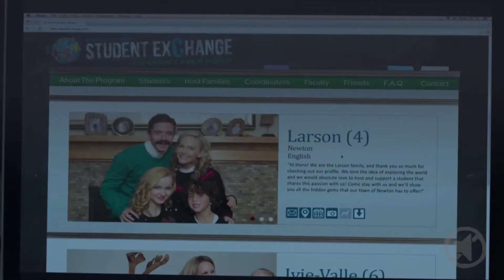Mep Pack "Weep Not Poor Children / Everything is Fine"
Come Little Children for BFLS with Hulk VS Thor
Back in business with a Halloween MEP for Battlefield Love Studios. The best holiday ever! This one just seemed to make itself, which was a relief because I cut it pretty close to the deadline.

Lover for Devotion Studios using Barely Lethal
Not much to say about this one, but it is my first time editing with Barely Lethal.  I had only seen it a few days before taking this part.  It's also my first time using the kaleidoscope effect in PD9.

This was a secret birthday MEP for our long time friend Harley.  I'm actually pretty surprised no one used Harleen in any of the parts.  I am glad I was invited to join this collab because my own gift is still no where near ready.

I Wanna Be Like You for BFLS using Superman/Batman Apocalypse.  Or as it should be called, Supergirl Apocalypse.
I showed this to one of my friends, and he thought it looked too shippy.  I was going for hero worship, but I don't feel like changing it.  This is going to be for our second Disney WORM, since our first was such a hit.  I have another part in the works, but I'm short on a few episodes.

I have no excuses.